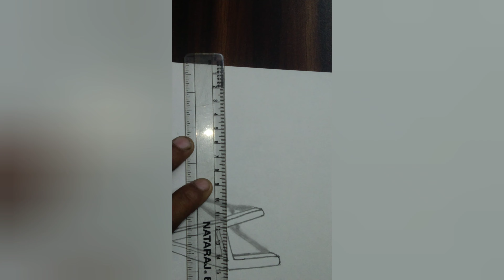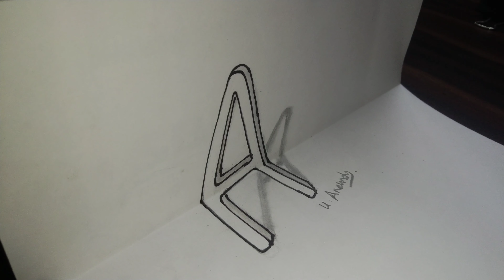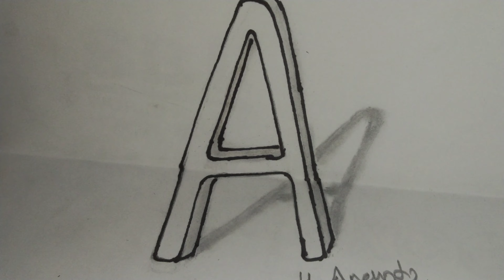HOW TO DRAW ALPHABET A IN 3D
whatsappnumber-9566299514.